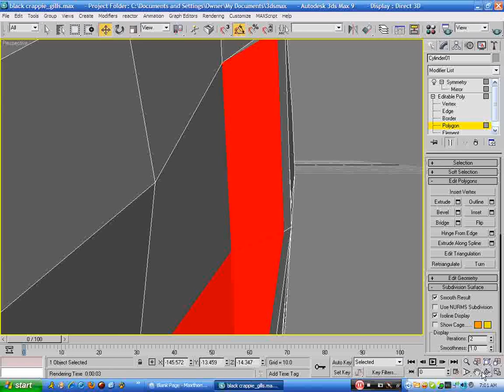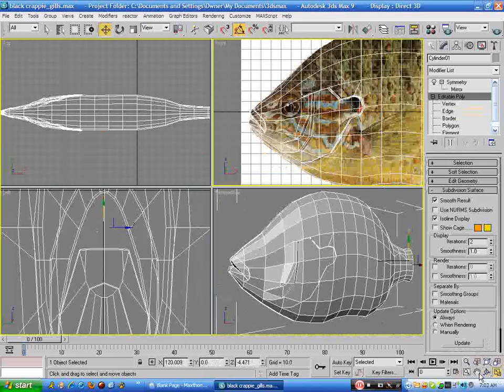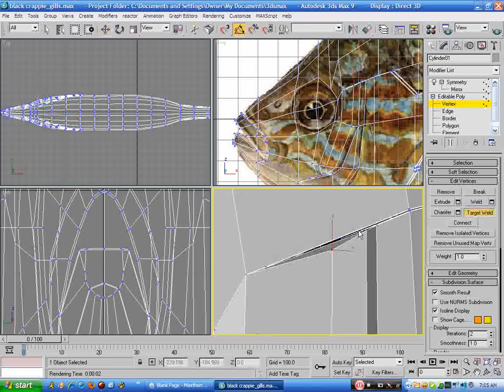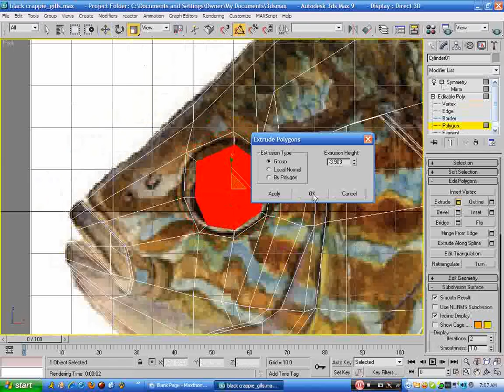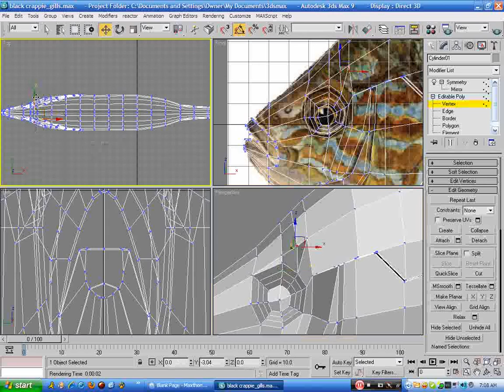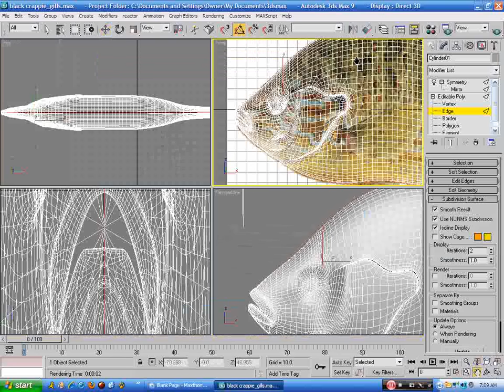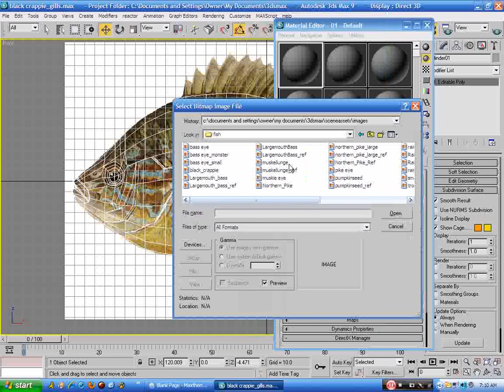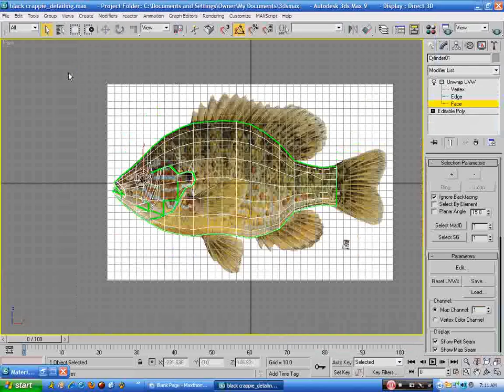pumpkinseed_0005.avi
Seems I messed up on the naming of the fish here. This is a pumpkin seed fish. But i named it as a black crappie. So if you going to attempt to try to make this model then you need the image reference I used to model this fish. Anyways there is 10 parts to this video. each video is around 10min long and total time is around 1hr and 40mins to complete.

If you have any question about modeling here please let me know through here thanks.

Anyways I hope that you will enjoy taking on this model challenge here. Have fun and good luck.